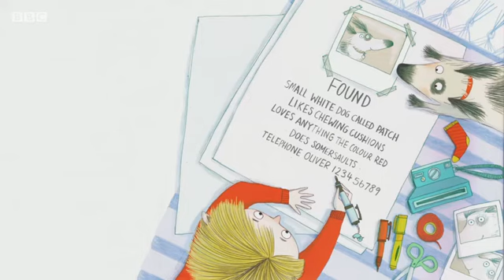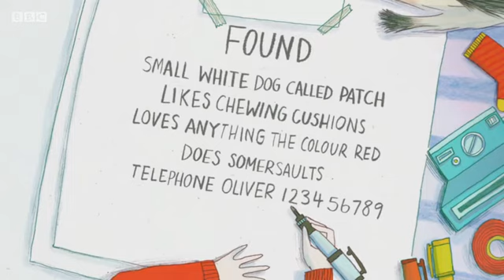CBeebies Bedtime Stories 1x428 Oliver